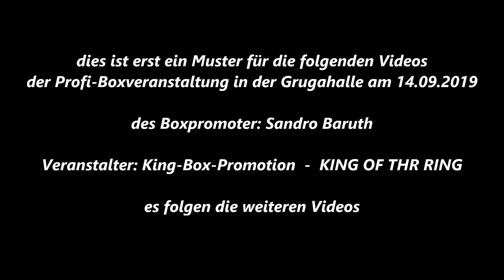Essen * Boxen in der Grugahalle * Julien Nadol * MTG Horst vs. Mohammed Rashid * BC Essen